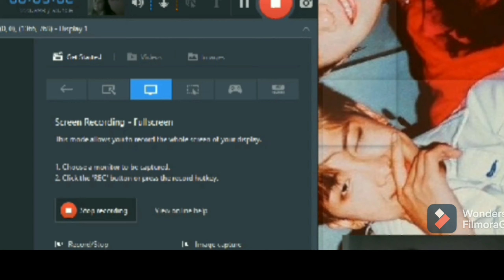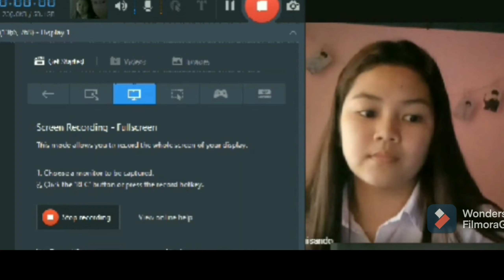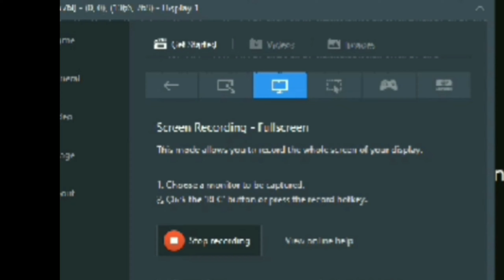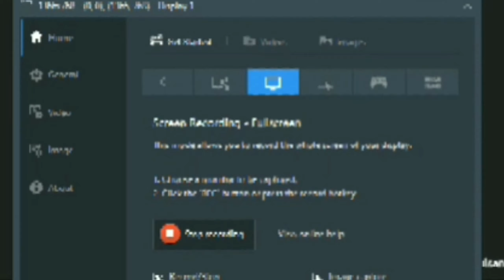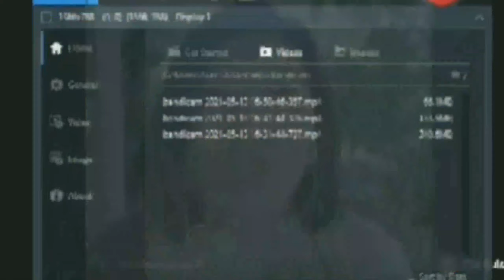A FLIGHT ATTENDANT LIFE: An Aspirant Interviews FA Yna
These are the guide questions of Janella's interview:

Can you tell me a brief background of yourself, including your job description?

How come you ended up being a flight attendant after taking up BS Interior Design?

What has been the rewarding part of your profession?

On the other hand, what has been the hardest one?

How do you build a good relationship with your passengers?

Based on your career experiences, what has been the best lesson you've learned?

Based on your experiences, can you consider your career as one the best professions?  Why?

What pieces of advice can you share with the students who are also inspiring to become a flight attendant someday?